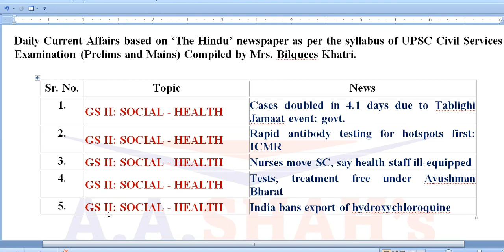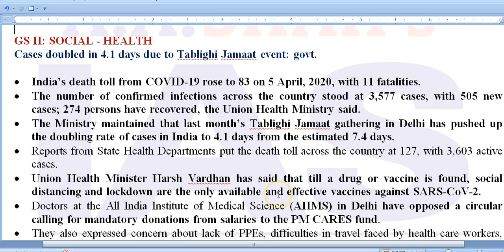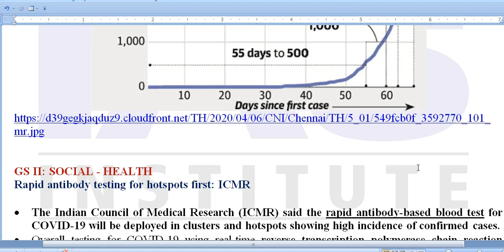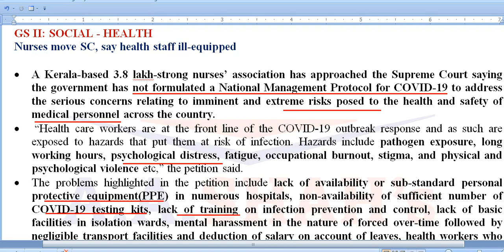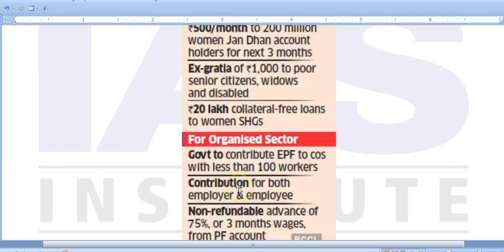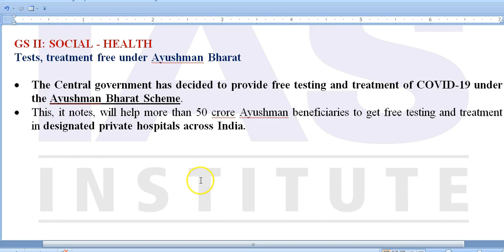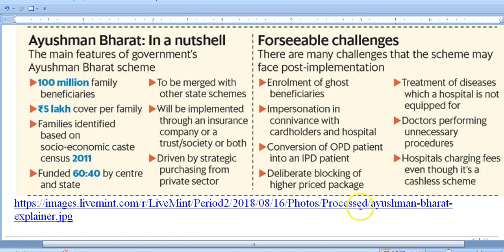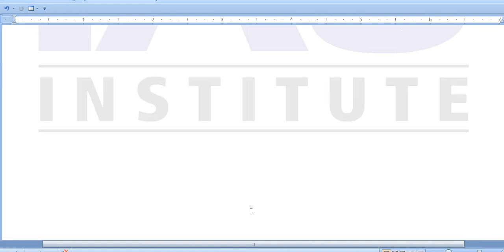IAS Daily Current Affairs 2020 | The Hindu Analysis by Mrs Bilquees Khatri (6 April 2020)